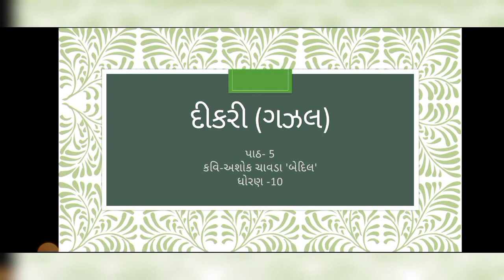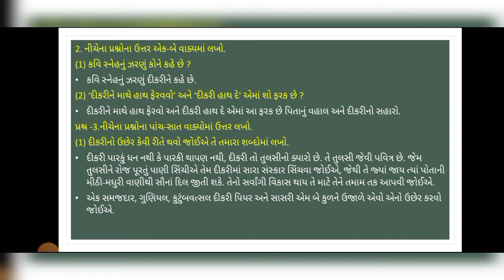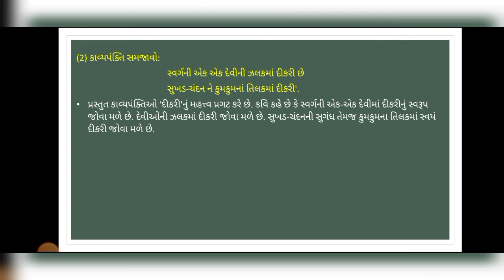standard 10 gujarati chapter 5 swadhyay | ધોરણ 10 ગુજરાતી પાઠ - 5 " દીકરી " સ્વાધ્યાય સોલ્યુશન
standard 10 gujarati chapter 5 swadhyay | ધોરણ 10 ગુજરાતી " દીકરી " સ્વાધ્યાય સોલ્યુશન

ધોરણ 10
ગુજરાતી
પાઠ - 5
દીકરી (ગઝલ)
કવિ- અશોક ચાવડા (બેદિલ)
સ્વાધ્યાય (સંપૂર્ણ સોલ્યુશન)